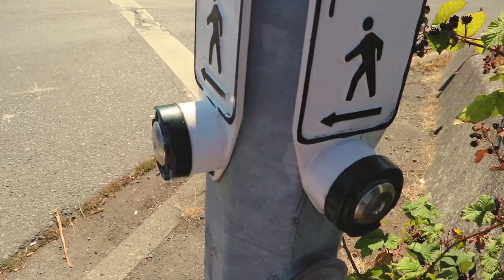First Vlog! | The Fit Gypsy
Welcome to my brand new channel! I am so excited to share my journey with you all, as well as looking forward to inspiring health, wellness, and happiness from around the world!